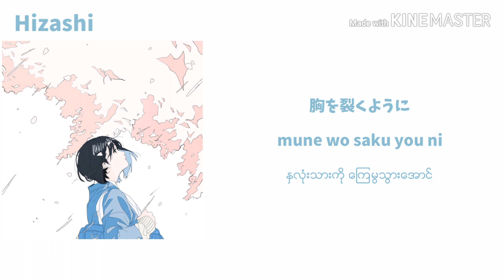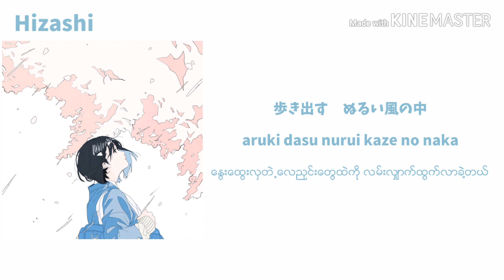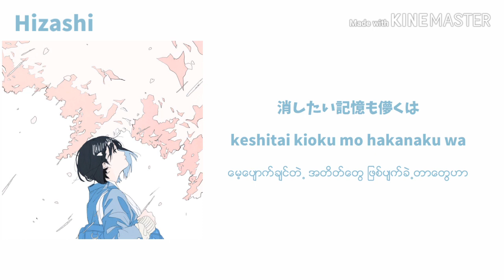夢と葉桜 _ Yume To Hazakura By ヲタみん // Wotamin ( Kan/Rom/Myan) Lyrics